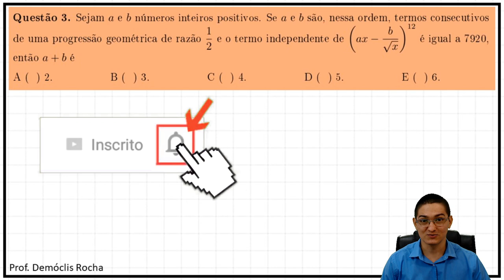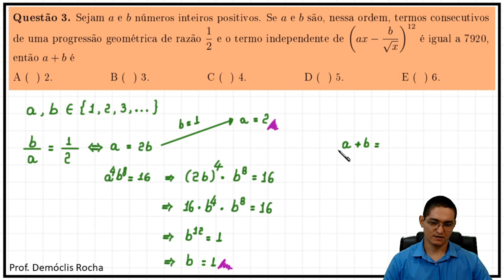ITA 2018 - QUESTÃO 3 - BINÔMIO DE NEWTON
Questão 3. Sejam a e b números inteiros positivos. Se a e b são, nessa ordem, termos consecutivos de uma progressão geométrica de razão 1/2
e o termo independente de (ax - b/(sqrt(x)))^(12) é igual a 7920,
então a + b é

A ( ) 2.
B ( ) 3.
C ( ) 4.
D ( ) 5.
E ( ) 6.

Questão 2. Se x é um número real que satisfaz x³ = x + 2, então x^(10) é igual a
A ( ) 5x² + 7x + 9.
B ( ) 3x² + 6x + 8.
C ( ) 13x² + 16x + 12.
D ( ) 7x² + 5x + 9.
E ( ) 9x² + 3x + 10.

Questão 1. Os lados de um triângulo de vértices A, B e C medem AB = 3 cm, BC = 7 cm e CA = 8 cm. A circunferência inscrita no triângulo tangencia o lado AB no ponto N e o lado CA no ponto K. Então, o comprimento do segmento NK, em cm, é

A ( ) 2.
B ( ) 2*sqrt(2).
C ( ) 3.
D ( ) 2*sqrt(3).
E ( ) 7/2.